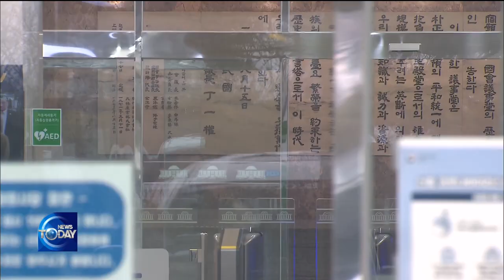National Assembly Closes Over Confirmed Case [News Today / 2020.08.27]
▶Full Episodes